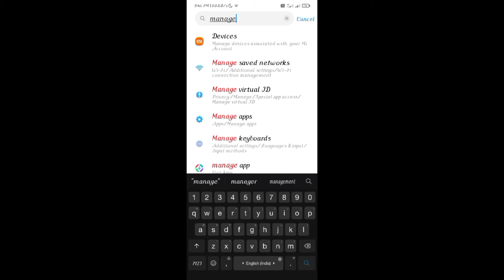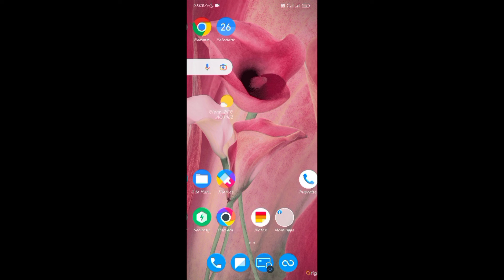mic keyboard on Kaise Karee